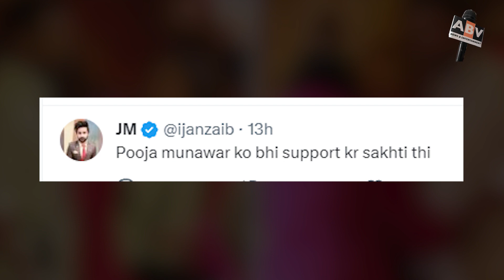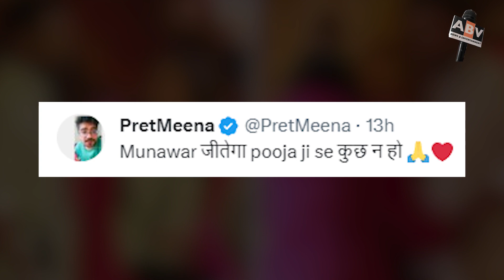Bigg Boss 17 Update : पूजा भट्ट मन्नारा से बोलीं- मैंने आपके क्राउन को फिक्स किया है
Bigg Boss 17 Update : Pooja Bhatt Said To Mannara – I Have Fixed Your Crown